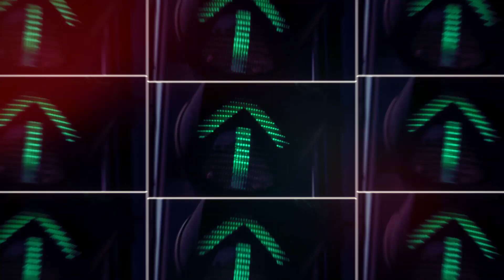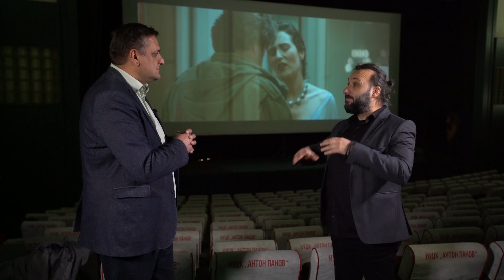Тенката линија, меѓу филсмската уметност и реалноста, помеѓу имагинацијата и пропагандата?